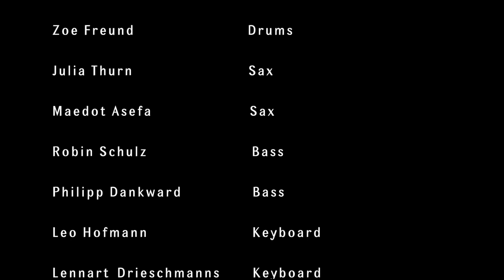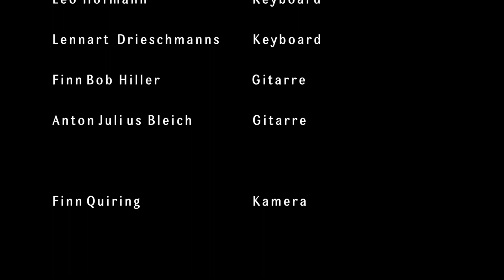Junior Pop Class "Der JPC Blues"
Abschlussvideo der Junior Pop Class 2020
Da unser großes Abschlusskonzert mit der Junior Pop Class in diesem Jahr nicht stattfinden konnte, haben wir dieses Video aufgenommen.

Die Junior Pop Class startet immer im April. Das einzigartige Konzept wurde von der WMK speziell für Kinder von 8-10 Jahren entwickelt. Instrumentale Vorkenntnisse sind nicht erforderlich.

Die jungen Musiker*innen erhalten einmal wöchentlich 75 Minuten Unterricht, aufgeteilt in Instrumentalunterricht und Bandprobe.